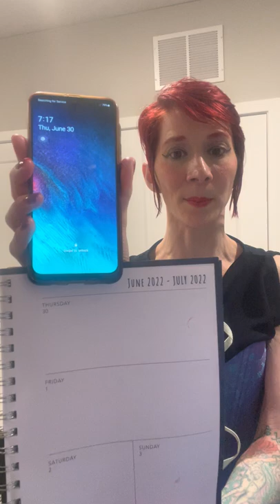30 June 2022: SCUBA Diving lecture regarding some situations in metaphors as well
The video links which brought forward this Official YouTube Channel video of mine:

The lecture about the levels of multitude of thought process aspects shows as to the differences of backgrounds per individual as to the aspects regarding the facts, which despite how many times before having made attempts to explain and bring forward as to the truth; at what point does such actually occur in genuine truth about such situations, in regards of the circumstances?

How many attempts have been capable to be guessed regarding my specific attempts in person face to face in person, and how many times does it actually take before getting such correctly accomplished to bring forward?

A situation at Club Sapphire which as to my memory around the year of 2017 or 2018 when a male showed up in a white button down shirt with almost Marine dress blue type pants and black shoes a few times, I had taken a few precautions as to the security regarding two or three times. One of the evenings which I watched him try to bypass the office because of the wristband on at the time, I remained watching to see if he actually went to pay which finally he had as I saw how he was moving in a way that reminded me of several clubs in the northeast. He paid for the night and then later he tried to be friendly in comparison to the situation I saw earlier as to the females, which a few couples as well as a few females thanked me for watching over the situations as to the few events.

There was an evening which he returned which as the daylight was still fairly bright he tried again, which at that point the Club Sapphire badge around my neck as to the aspects which I began to tug upon possibly because of knowing why I put such a cloth lanyard around my own neck beginning around the middle of the year of 2016 having sensed a few situations. That evening I chose to put a thicker one on if I recall correctly, which as the confrontation he began as to where I showed my Blue ID Card to a male I believed was in the Navy as per a discussion from 2017 as to my first Medal of Honor Art Project trip for that year as the only year I had went on a trip with my son for a drop off mainly; which he verified my Blue ID Card of/for the Armed Forces of the United States of America, compared to that individual at that time as to a piece of paper he said was a DD214.

When the others saw his aggressive behavior towards the situations and possibly as I tugged on the lanyard I put on myself, three males came outside to stop the individual from progressing forward. I was told he returned several times, though I cannot remember each aspect of what I was told he tried as to Ray regarding the situation at the time. I noticed a few vehicles in the parking lot in the casino area when Ray and I spoke for the volunteer time to set up the club, though at the time it seemed odd and yet I could not see inside of 3 different specific vehicles parked semi-near the edge of the casino area.

The updates to my journal blog The Ornery PSA on my website as to what I noticed regarding other aspects mainly in the year of 2019 and 2020 about Club Sapphire, might assist legal requirements for the list of names as to the requirements. The year of 2018 most specifically as to the amount of situations across Club Sapphire to see the circumstances and concerns brought forward, as to the other aspects to review. Ray’s girlfriend at the time Deb had said she blames Ruby for the open door policy among other things, though had not clarified what she referred to.

Ray’s wife would drop off items from the store before Deb would arrive, which if individuals had not known of their relationship as per what was explained as to the perception situations as to what was explained to me as an Open Marriage for their situation compared to what some swingers are known for though not all swingers are the same just as not all BDSMers are the same.

This aspect which more aspects of genuine communication about such topics have been needed, in comparison to how millennial children have just been given a piece of technology or told to watch a tv show as to the comparison of being an actual parent as to how the child could then internalize the situations and without a background to rely upon in truth of such aspects as to how children’s minds wander.

I warned about that to many before in the explanations in my journal blog The Ornery PSA, as to how many attempts in person face to face in person.